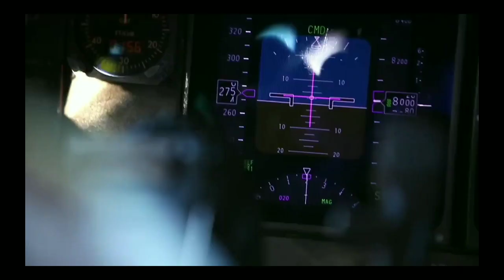pourquoi le Canada n'a pas de boeing 747